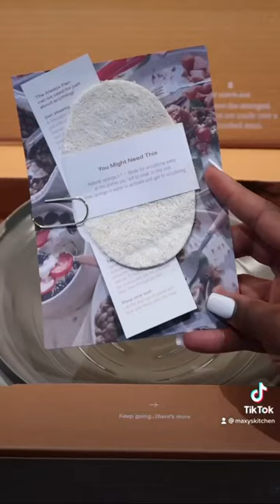Unboxing my new Always Pan from Our Place! What dish would you like to see me make in it?